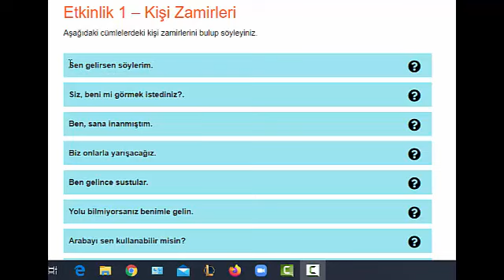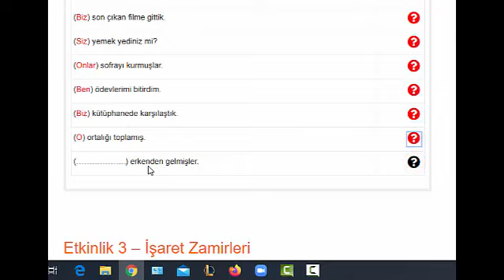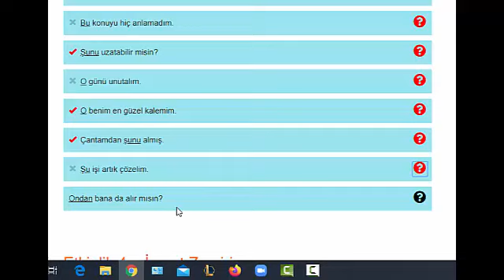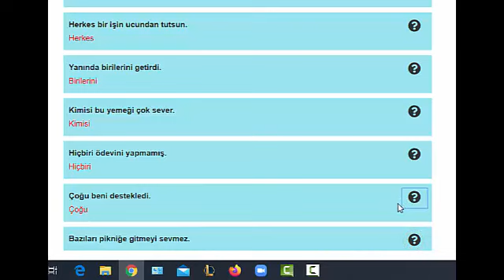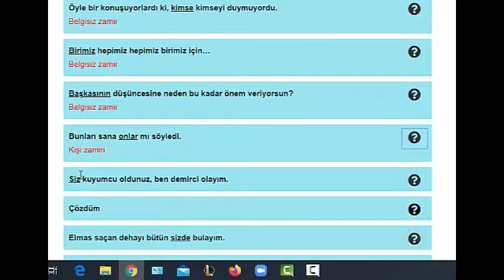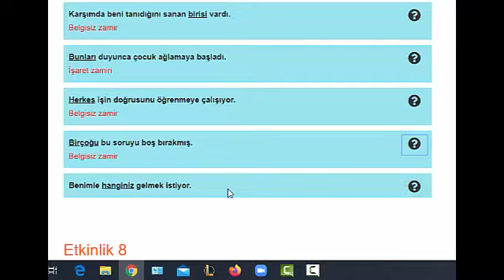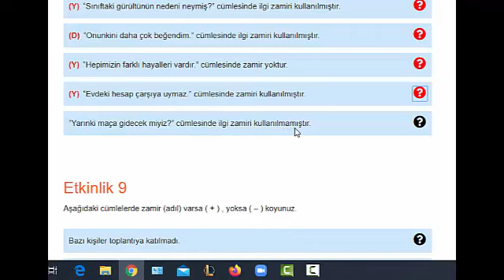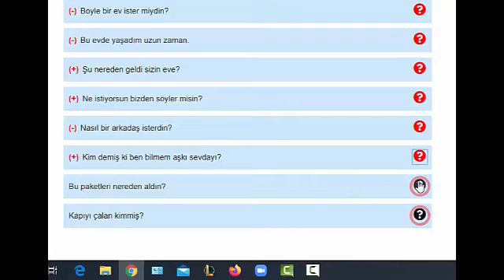6.Sınıf Türkçe Zamir Etkinlikleri 02-11 Mayıs